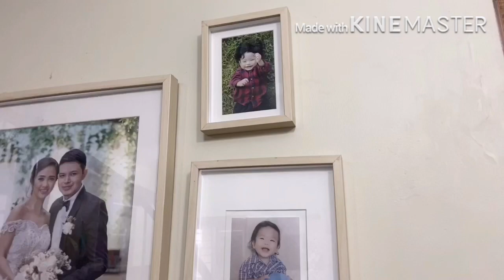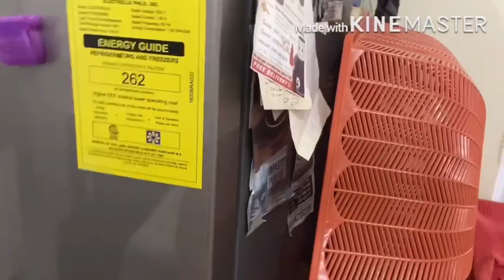House Tour | Welcome to our humble home!